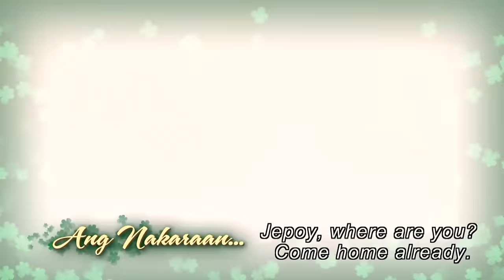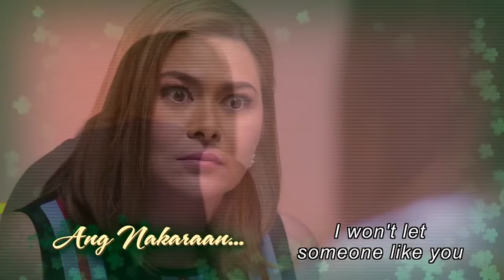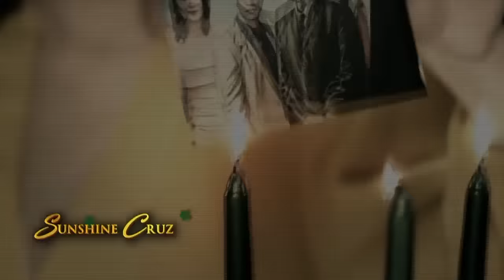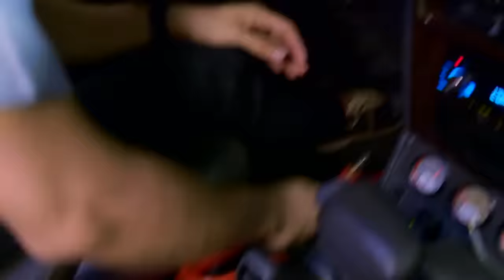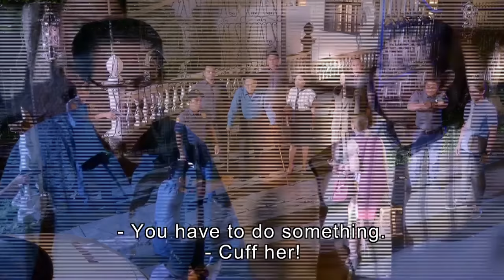[ENG SUB] Ep 150 | Wildflower | Maja Salvador, Tirso Cruz III, Aiko Melendez